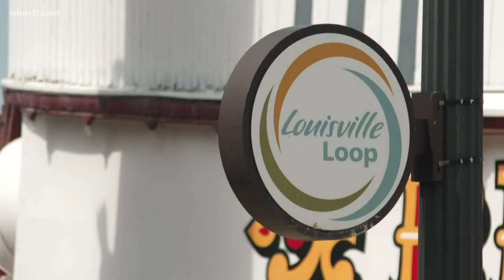Belle of Louisville struggles through COVID-19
The coronavirus pandemic has caused the Belle of Louisville Riverboats to lose hundreds of thousands of dollars in just the last month.